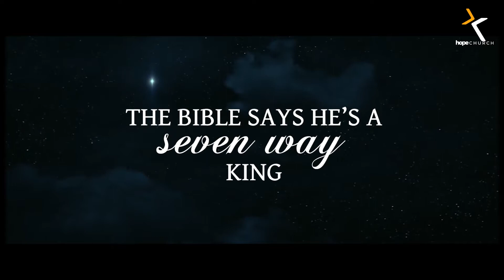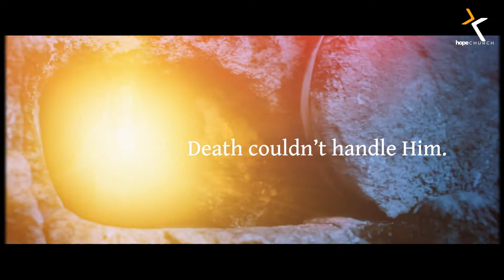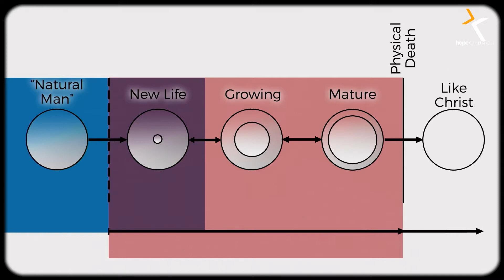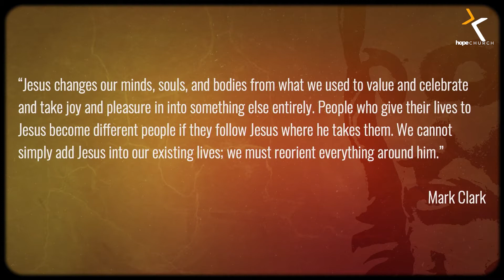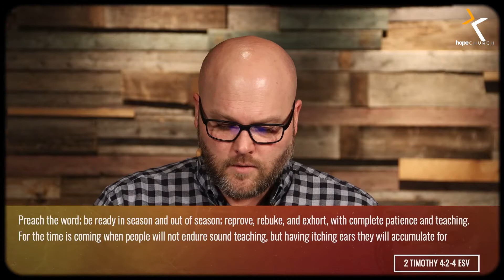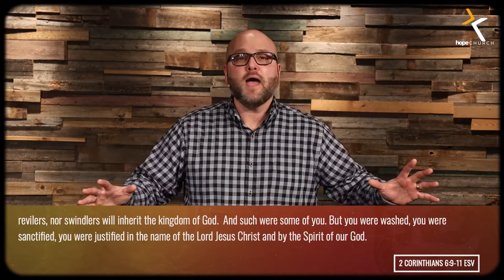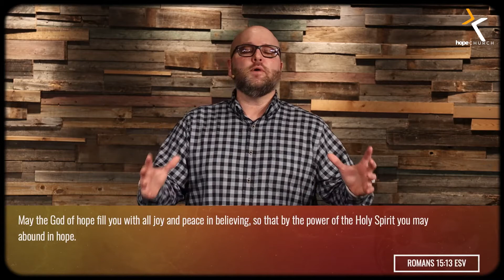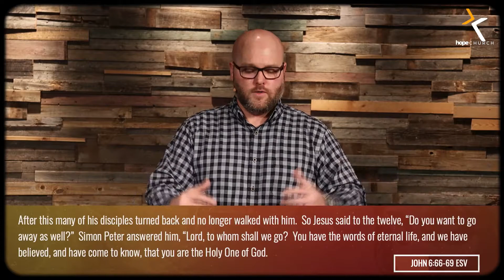Jesus Lord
What exactly does it mean when we call Jesus our Lord?